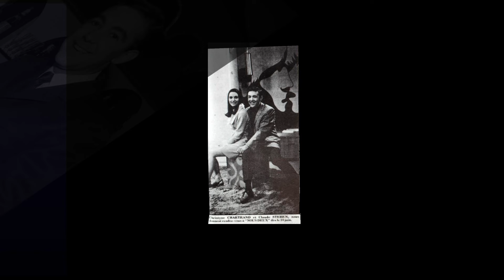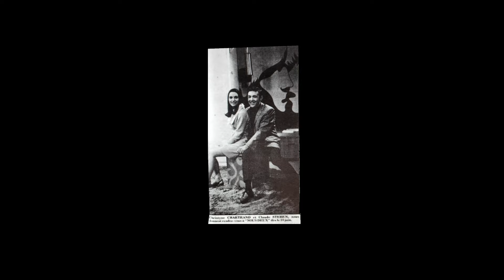Christine Chartrand et Claude Steben - Il a neigé sur nos 20 ans - album : Il pleut des larmes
Christine Chartrand et Claude Steben
Il a neigé sur nos 20 ans
Daniel Faure / Sébastien Balasko
album :  Il pleut des larmes
1982